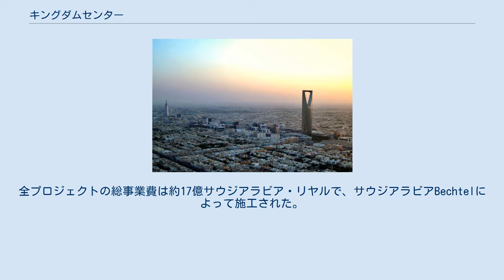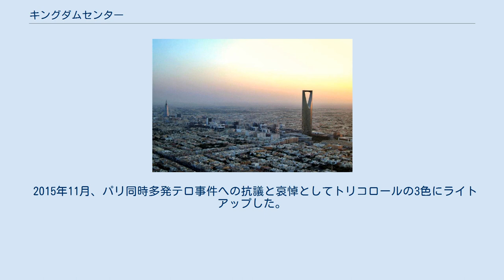キングダムセンター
キングダムセンター(アラビア語:برج المملكة 英語:Kingdom Centre)とはサウジアラビアの首都リヤドで最も高い超高層ビルである。
その高さは302メートル。
 キングダムセンターのオーナーはサウジアラビア王室サウード家のアル・ワリード王子のキングダム・ホールディング・カンパニーである。
全プロジェクトの総事業費は約17億サウジアラビア・リヤルで、サウジアラビアBechtelによって施工された。
キングダムセンターは2002年度のEmporis Skyscraper Awardを受賞し"Best new skyscraper of the year for design and functionality"に選ばれた。
また、建物の東翼を占める三階建てのショッピングセンターはmajor design awardを受賞した。
 ショッピングセンターの側にはフォーシーズンズホテルとstate-of-the-art apartmentsが入っている。
また、リヤドを一望できる「スカイブリッジ」に昇ることが可能である。
ショッピングモールには約160もの一流店舗が入店しており、内レディースフロアにはサウジアラビアでの公共の場所で着用することになっているアバヤ（ベール）を着用していない女性しか入れない。
これは規定により、このフロアにいる女性は顔を覆ってはならないことになっているためである。
 建築家はScott Berryで、プロジェクトリーダーはEllerbe Becket。
 2015年11月、パリ同時多発テロ事件への抗議と哀悼としてトリコロールの3色にライトアップした。